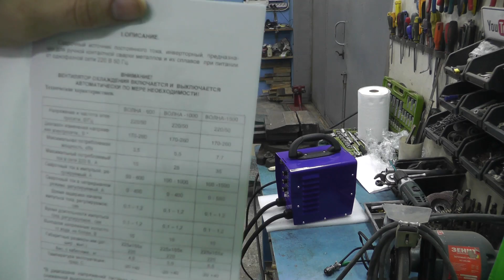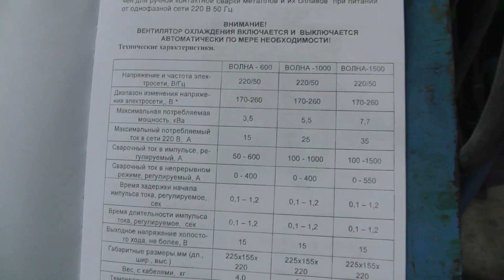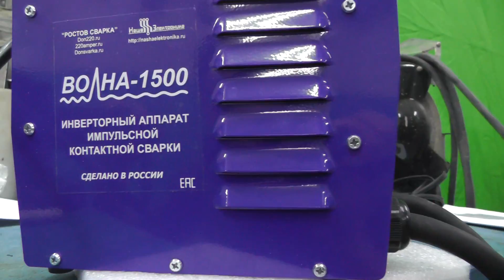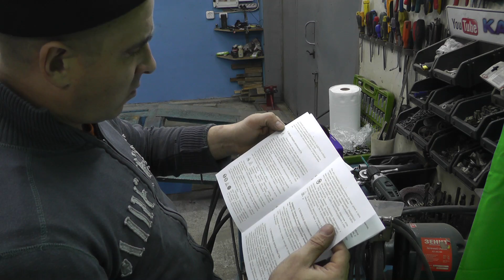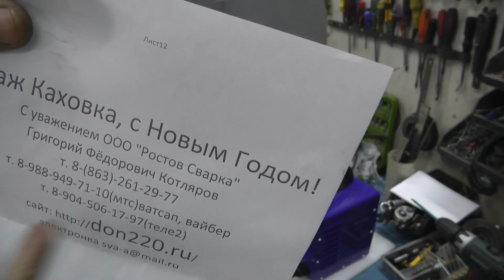Инверторный споттер "Волна 1500"